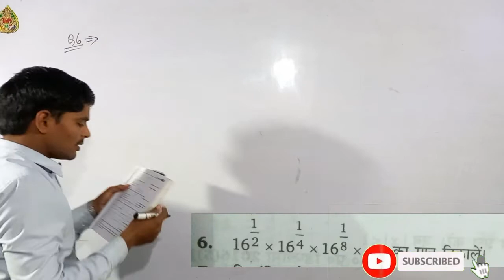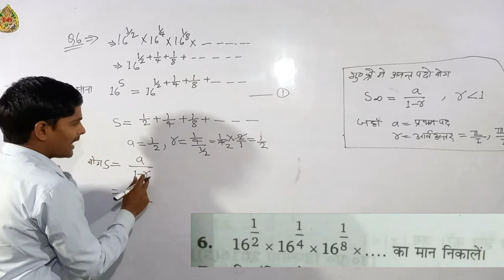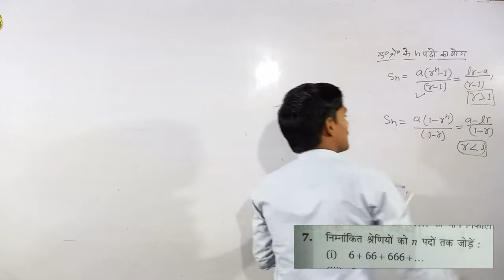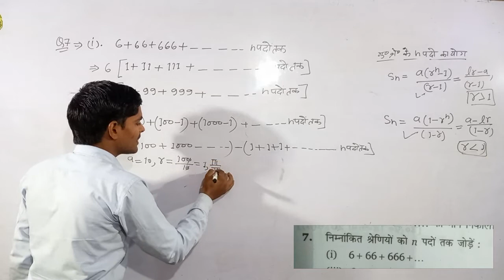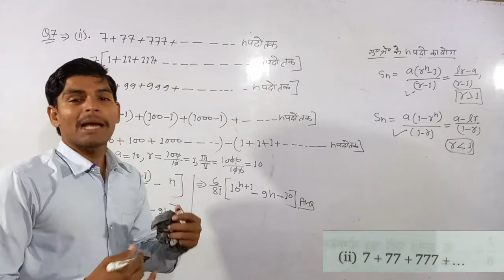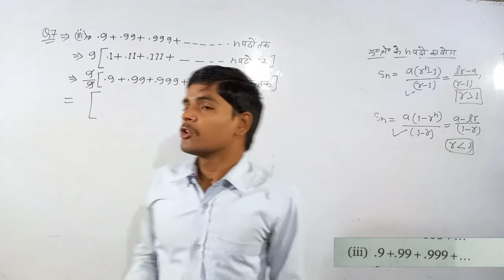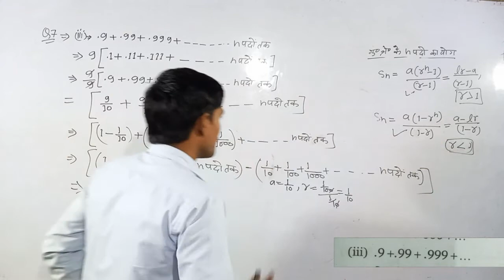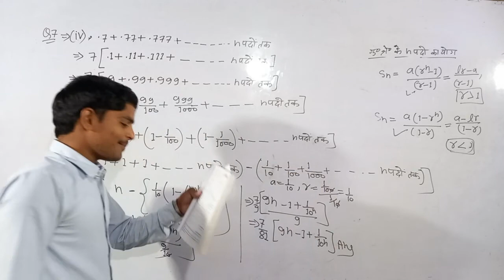DAY-25👉Applied Mathematics-l, गुणोंत्तर श्रेणी , 1st Semester,( प्रश्नवाली 👉2.2),by-ANOOP SIR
Applied Mathematics-l,  गुणोंत्तर श्रेणी , 1st Semester